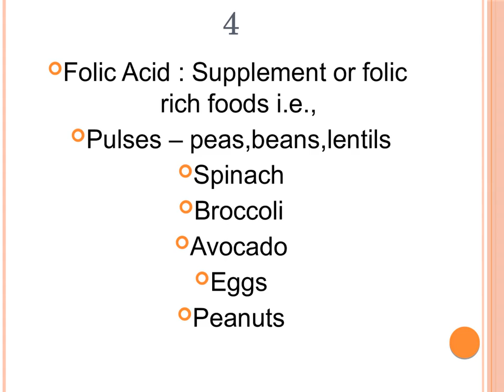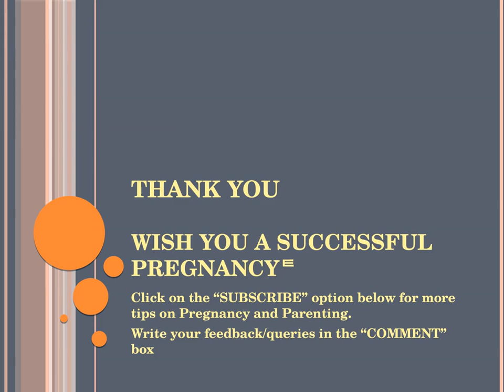10 Tips for Successful Pregnancy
10 Tips for Successful Pregnancy that works 100%